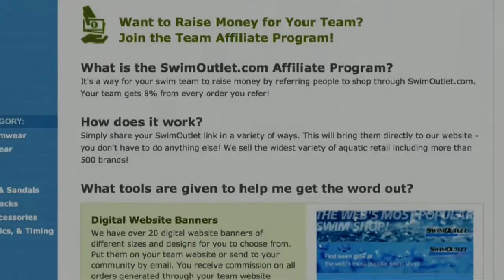Kirkland Mawae on The Morning Swim Show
Kirkland Mawae talks about his decision to devote all of his attention to swimming and why he felt the need to turn away from Irish dancing, an activity he loved for eight years.